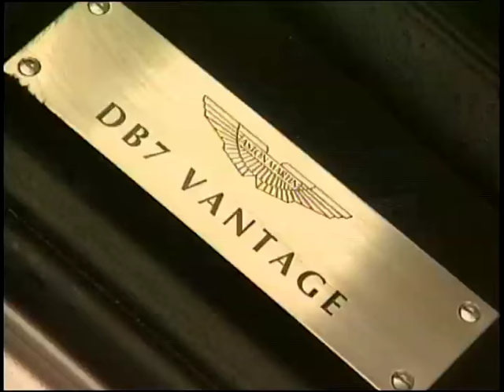Aston Martn DB7 V12 Vantage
In 1999, the more powerful DB7 V12 Vantage was introduced at the Geneva Motor Show. Its 5.9 litre, 48-valve, V12 engine produced 420 bhp (313 kW; 426 PS) and 400 lb·ft (540 N·m) of torque. It has a compression ratio of 10.3:1. Transmissions were available with either a TREMEC T-56 six speed manual or a ZF 5HP30 five speed automatic gearbox. Aston Martin claimed it had a top speed of either 186 mph (299 km/h) with the manual gearbox or 165 mph (266 km/h) with the automatic gearbox, and would accelerate from 0–60 mph (97 km/h) in 4.9 seconds.[2] It is 4,692 mm long, 1,830 mm (72.0 in) wide, 1,243 mm (48.9 in) high, with a weight of 1,800 kg (3,968.3 lb).

After the launch of the Vantage, sales of the supercharged straight-6 engine DB7 had reduced considerably and so production was ended by mid-1999.

S543